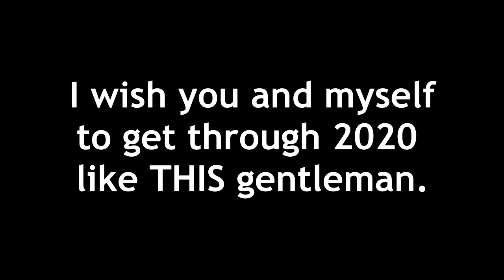A strange and metaphorical video about how I spent 2019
T-shirts, mugs and other merch I made this video for myself and I didn't intend to make it public, but it's quite interesting so I added a few details and voila. Don't ask me what's the point, I'm not sure myself.